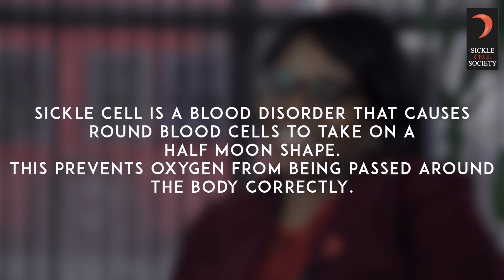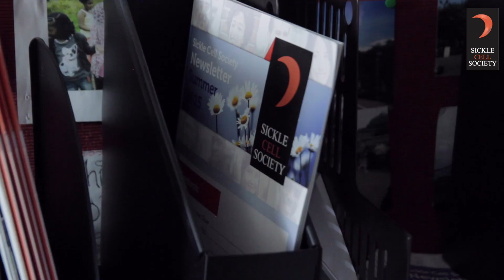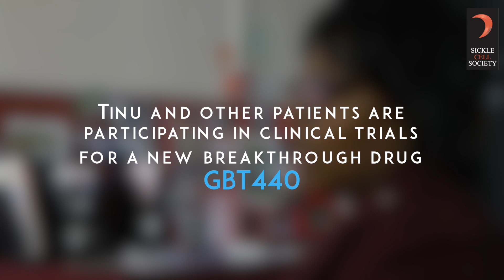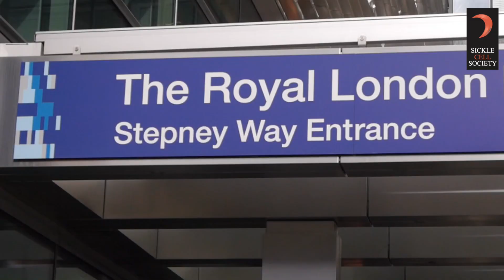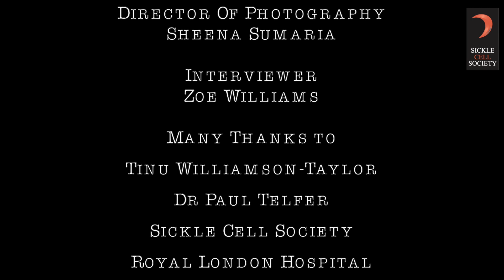Hope for Sickle Cell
Tinu lives with sickle cell disorder. She and her doctor, Dr Paul Telfer talk about the limited choice in treatment available for sickle cell, and provide hope for the future. Clinical trials for new drugs are ongoing. Tinu had a positive experience participating in a trial, and she hopes to inspire other patients to participate, too!